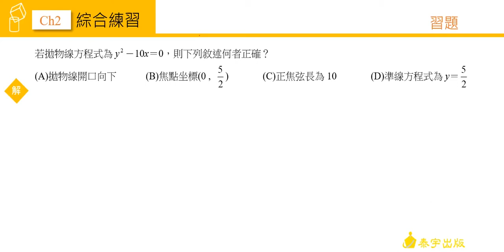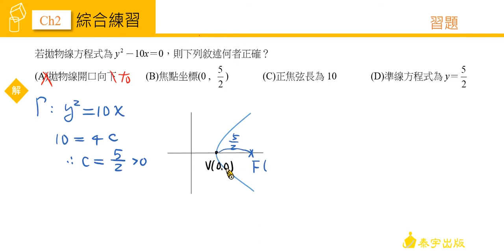技高數學C (四) CH2 自我評量 第1題